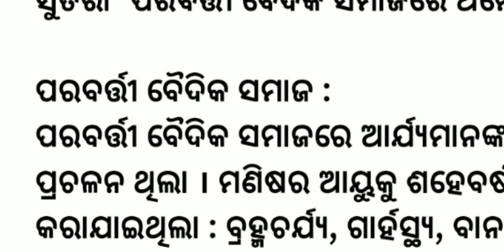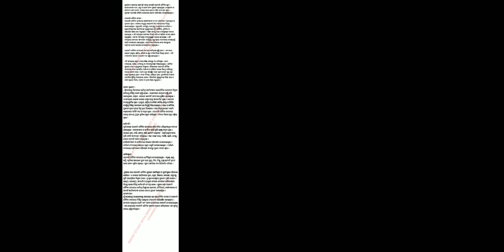Later Baidik Civilization|| Parabarti Baidika Juga || +2 Second Year History|| Full Notes